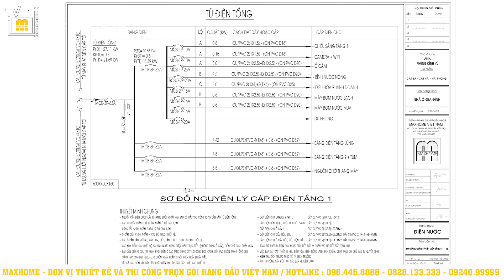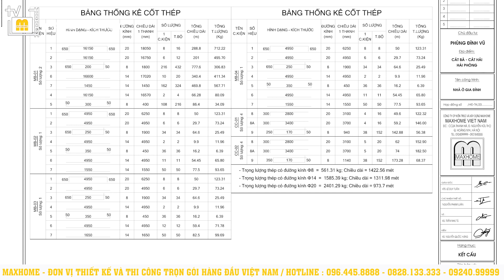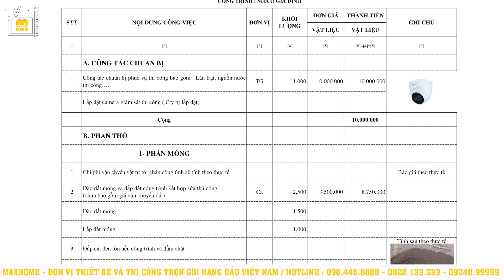NHÀ PHỐ 2,5 tầng 2023 được NHIỀU NGƯỜI YÊU thích do MAXHOME thiết kế THI CÔNG TRỌN GÓI | MH01785